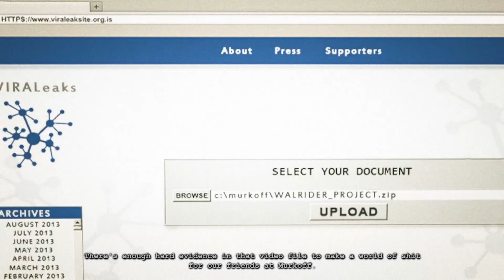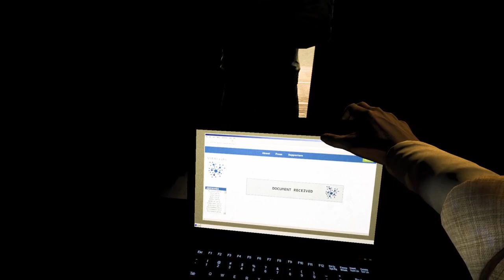FINALLY HE'S COOKED! | OUTLAST ENDING!